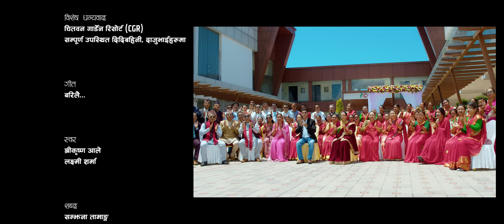Barilai (बरिलै) - Shree Krishna Ale & Laxmi Sharma Ft. Sagar & Prinsika | Teej Song 2022/2079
Watch Barilai (बरिलै) - Shree krishna Ale& Laxmi Sharma Ft. Sagar & Prinsika | Teej Song 2022/2079 only on Shree Krishna Ale's official YouTube channel.

Shree Krishna Ale Presents:- New Nepali Teej Song 2079/2022

🎶 Audio Credit 🎶
Song:- Barilai (बरिलै)
Vocal:- Shree Krishna Ale
Lyrics:- Samjhana Tamang

Audio & Video : Saleena Music Pvt.Ltd.9843685017

🎥 Video Credit 🎥
Direction:- Raju Aryal
Cinematography:- Suresh Shrestha
Choreographer - Madhav Shrestha
Sub - Choreographer - Sumit Lama
Makeup Artist:- Roshan Bhusal
Edit/Color:- Nabin Gharti Magar
Artists:- Sagar Bishwokarma & Prinsika Shrestha
Technical Adviser:- Prakash Dhamala
Photography :- Dipesh Bhattarai
Production :- Jeevan Chhetry
Tranpotation :- Meghraj Dhimal
Drone :- Santosh Mahara
Light Management: Meghraj Dhimal,Raju Mishra
Presenter/Producer:- Shree Krishna Ale
Post Production:- Saleena Music Pvt.Ltd.

🙏 Special Thanks 🙏
Chitwan Garden Resort(CGR)

📰 Media Partner 📰
E Nepal Khabar
Media Dabali
OS Nepal
Hello Tv Nepal
Vaskar Shrestha (Smart Nepal)
The Capital Khabar
Ramjhamnepal.com

Unauthorized downloading and uploading on YouTube channel is Strictly Prohibited And will attract punitive measures from Shree Krishna Ale. Embedding to a website is allowed.